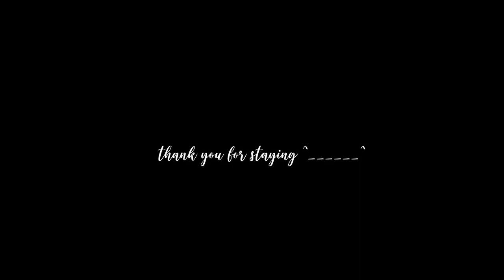Flower Resin Letter Keychain Design #4 | RESIN CRAFTS 101 | How I Make My Keychains for my Shop?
Hello my lovely viewers. Here's another design of letter keychain that you can add to your business. Have fun making them!